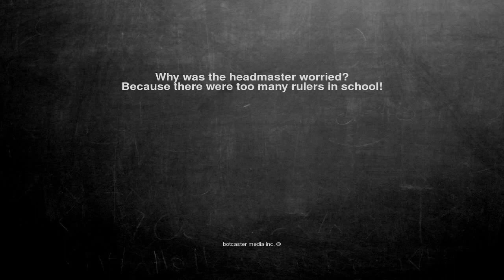Ok, here is the joke. Why was the headmaster worried? Because ...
Why was the headmaster worried?
Because there were too many rulers in school!